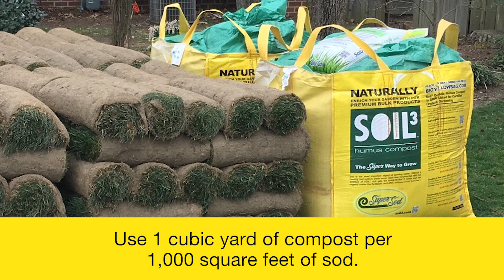Preparing Healthy Soil Before Laying Sod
Soil health is one of the most important factors in growing a healthy lawn. Learn how to prepare your soil before laying sod, from removing existing vegetation to incorporating compost.

Spray existing vegetation with a kill-all herbicide at least 7-10 days before planned soil preparation.
For a natural alternative, cover the existing grass with an opaque tarp and smother the existing grass and weeds. This method will take 1-2 months to kill vegetation. Plan accordingly.
Till up dead grass and weeds with a motorized tiller. Till 3 to 4 inches to create a loose soil base for the roots of your new sod.
Rake up grass, leaving behind as much soil as possible. This is also a great time to remove any rocks, sticks, or debris to even out your planting area.
Add compost to the freshly tilled ground. Compost is better than topsoil because it provides pure nutrition.
Use 1 cubic yard of compost per 1,000 square feet of sod. For smaller jobs, spread a half cubic foot (about 20 lb.) per every 10 square feet of sod.
Rake compost into topsoil while leveling out the area for laying sod.
Now you’re ready to lay your sod!